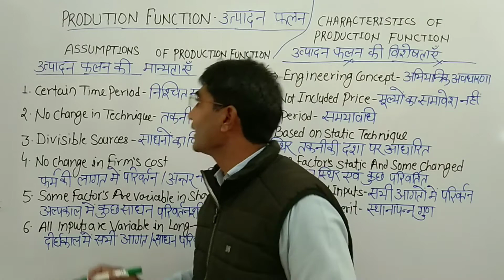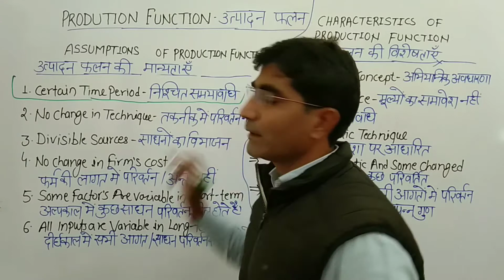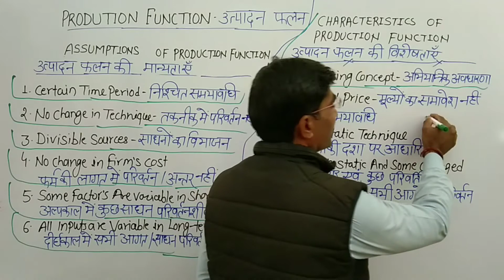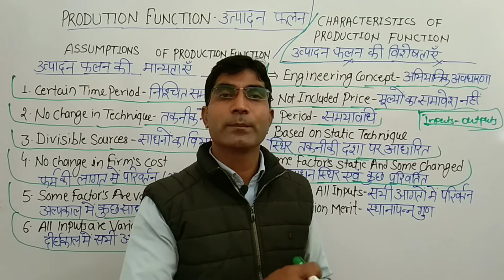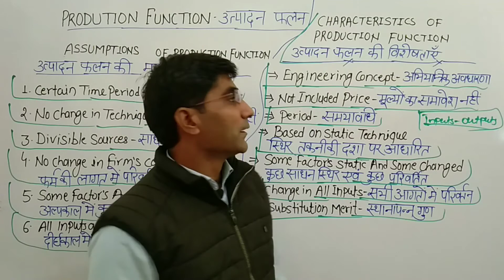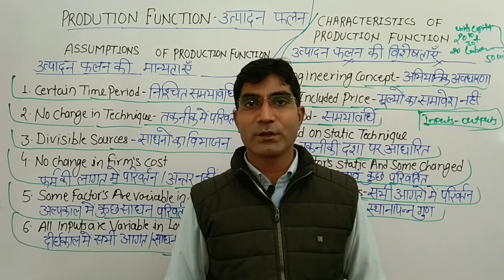B Com-I EAFM-I Production Function-Meaning, Characteristics & Assumptions By Dr. Navneet Sangwan